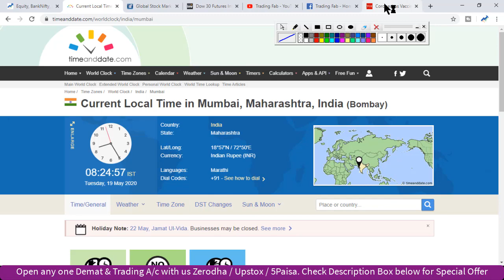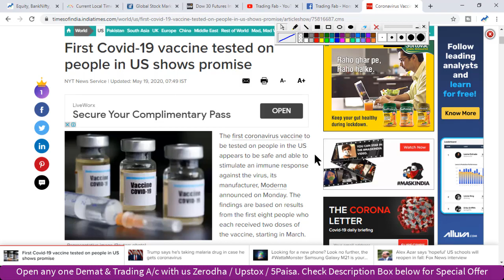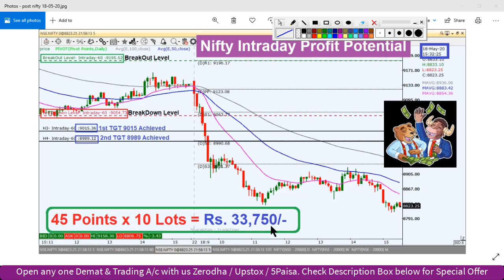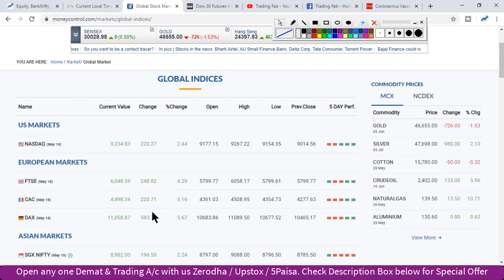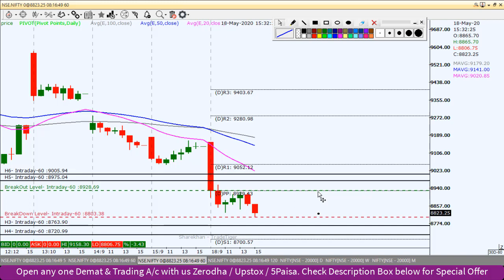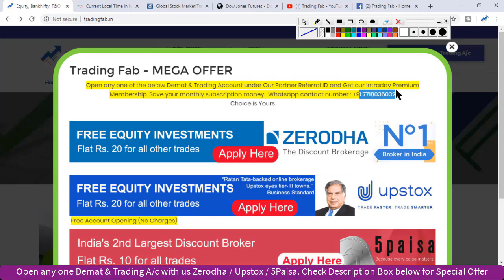Nifty Intraday Trading Strategy 19 05 20 | Last Intraday Profit Potential Rs 33,750 | Corona Vaccine